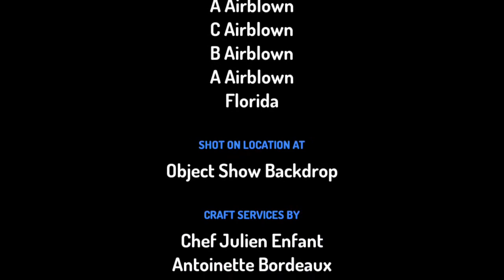Florida Setting Up His 2021 Letter Display